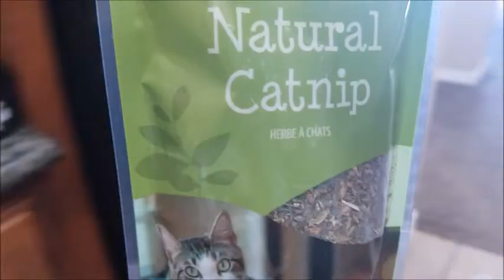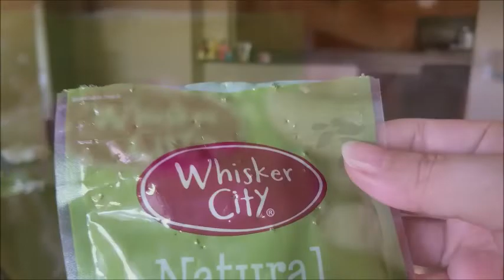생애 첫 캣닙을 맛보면 생기는일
신데렐라펫의 다양한 영상을 보시려면 구독버튼을 눌러주세요^^